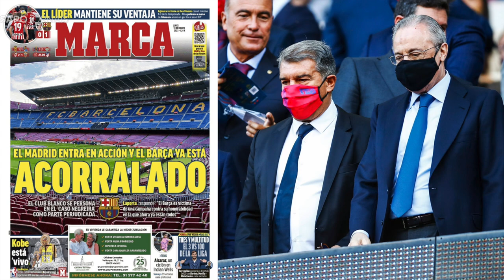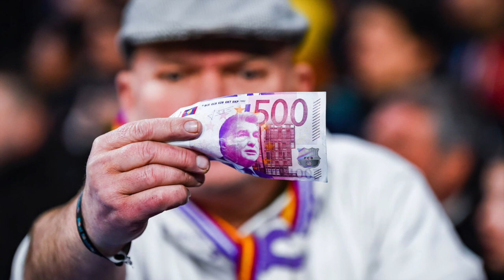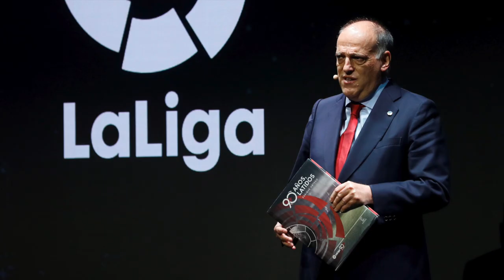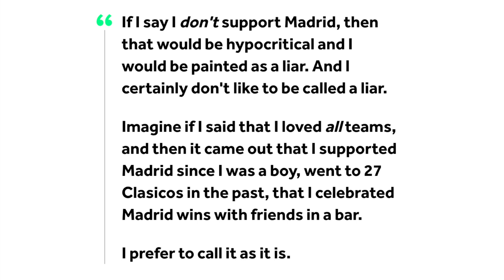Joan Laporta RESPONDS to referee scandal claims | It’s Barcelona vs Real Madrid AND Javier Tebas!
Joan Laporta broke down into tears while addressing the rumours surrounding the Barça Negreira case, with attacks coming from La Liga, Real Madrid and rival fans towards Barcelona right now. We discuss Real Madrid's influence on the current situation, along with more words from La Liga president, Javier Tebas...

MORETALKFCB - @MoreTalkFCB